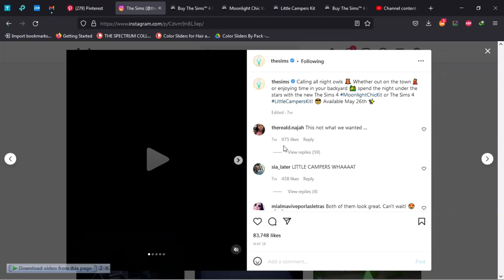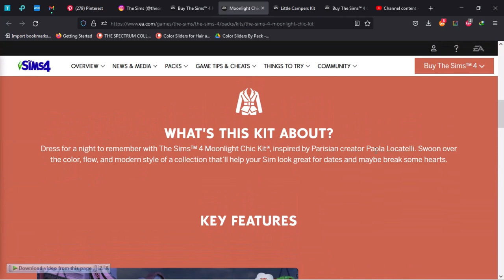UPDATETS4 | REVIEW THE MOONLIGHT CHIC KIT PACK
Hey... Wanda it's here!
untuk review terbaru ini kita akan bahas tentang kit terbaru juga yaitu Moonlight chic yang cocok untuk sims kita saat berkencan dengan pasangannya dan menikmati malam hari dengan modis.
for this latest review, we will discuss the latest kit as well, namely Moonlight chic which is suitable for our sims when dating their partner and enjoying the evening fashionable.
Thank's for watching and i hope you like it!
Sul sul!!..